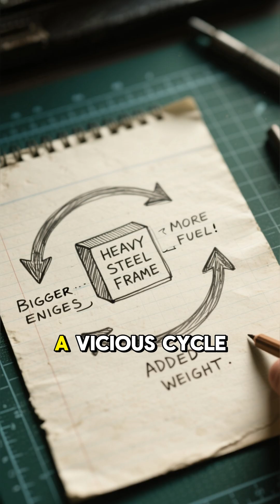The USSR Built a Mach 3 Fighter From STEEL 🔩✈️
America used exotic titanium for Mach 3 aircraft. The Soviets couldn't. So they did something everyone said was impossible - they built the MiG-25 from steel. And it worked.

Watch the full documentary on our channel.